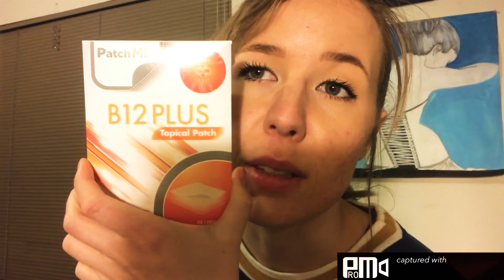Supplements for Antibiotic toxicity (dangerous antibiotics) metronidazole and doxycycline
Metronidazole causes a medically induced B1 deficiency.
You will need to build up B1 (thiamine) in your system with magnesium, potassium (from food; pomegranate juice) and other B vitamins.
I am working up to 600mg of Allthiamine.
Methylfolate, and B12 (hydroxo or adenso) help with the nerve damage and vestibular migraines.
Choline seems to be helpful too.